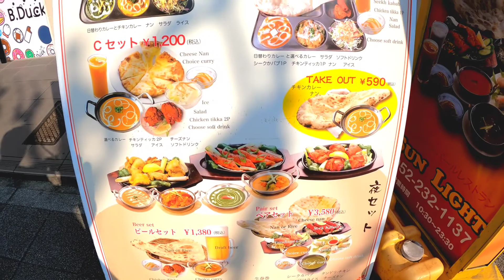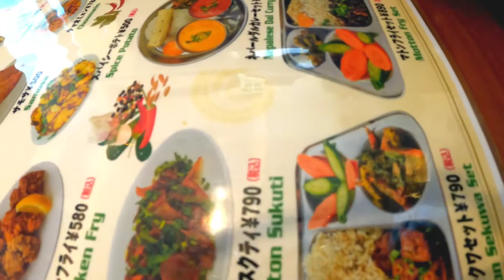【4K】NAAN INDIAN CURRY ‖ indian curry ‖ kuliner di japan ‖ nagoya ‖ hallal food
Naan adalah sejenis roti pipih beragi yang dibuat dari tepung gandum, yang merupakan masakan populer asal Asia Barat, Asia Tengah, Subbenua India, dan Asia Tenggara.Permukaan roti ini terkadang ditaburi wijen atau jintan hitam, serta dibumbui dengan beragam bawang dan rempah-rempah.